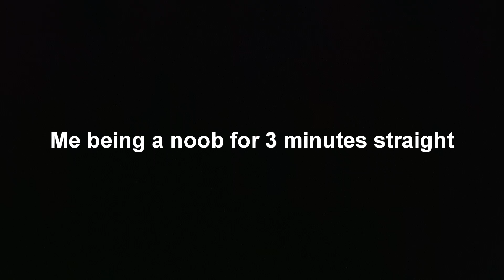Me being a noob for 3 minutes straight!